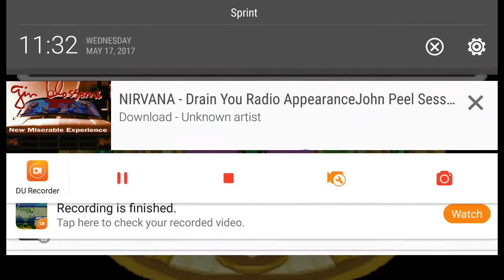The Legend of Zelda: The Minish Cap - Killing the Giant Chu-Chu! - Ep. #3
If you liked this, please do like the video. Have any thoughts- post them down below.